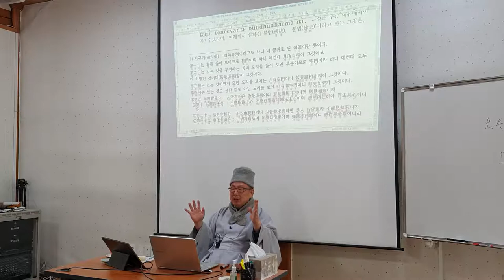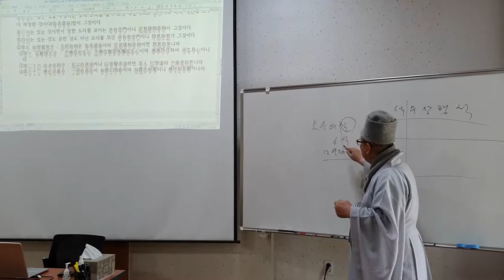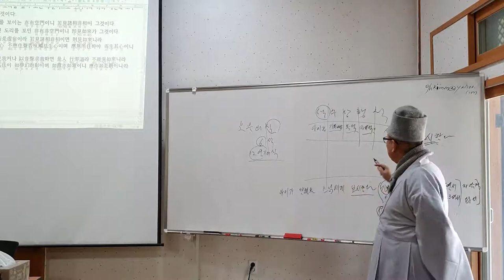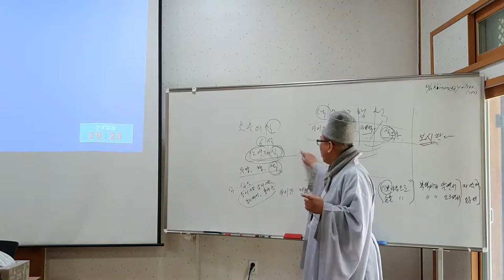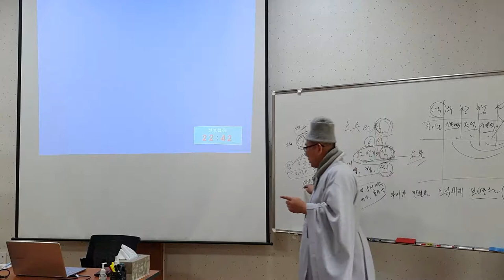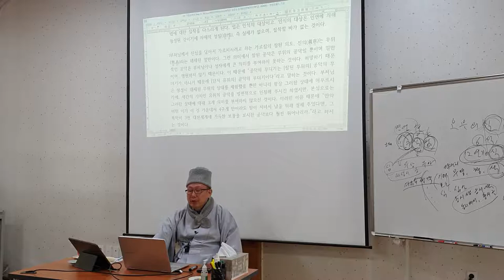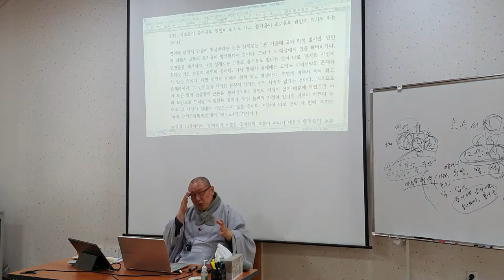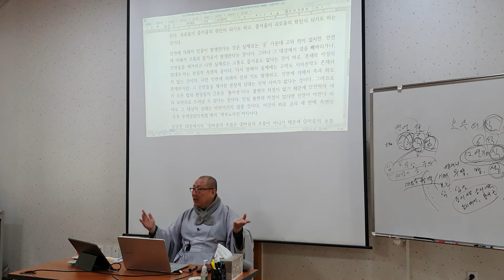등현스님 - 금강경의 수행론 5-2